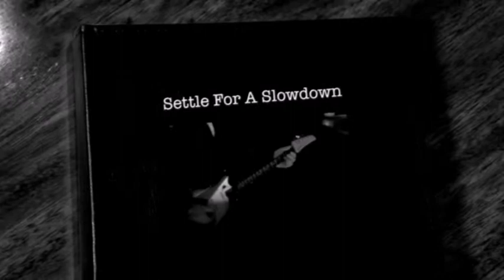Settle For A Slowdown (B&W) - David Payton (Live at Ray's On The Creek)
My favorite Dierks Bentley tune.